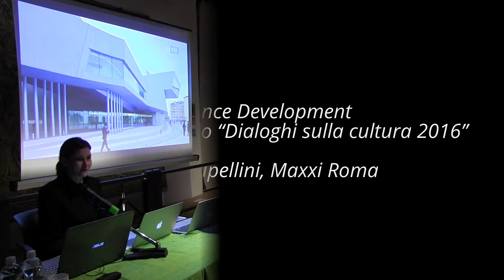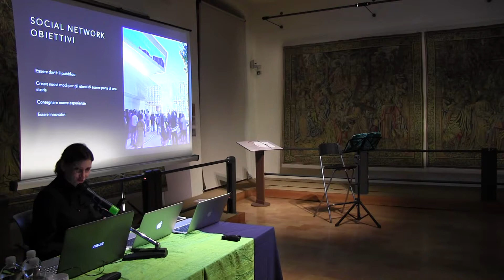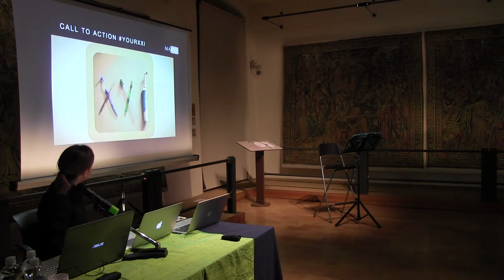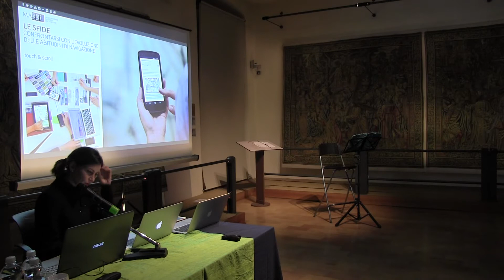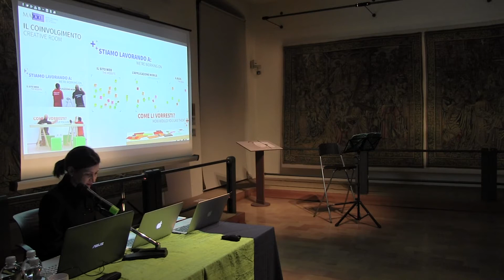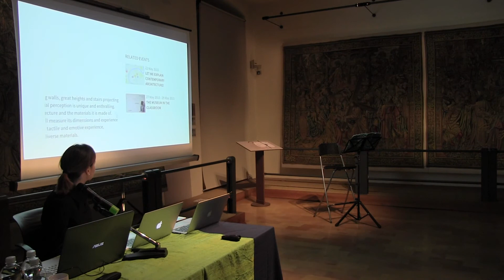Prisca Cupellini - Audience Development “Dialoghi sulla cultura 2016”